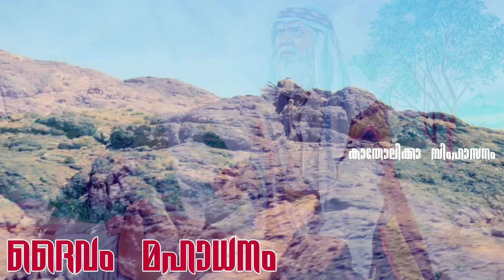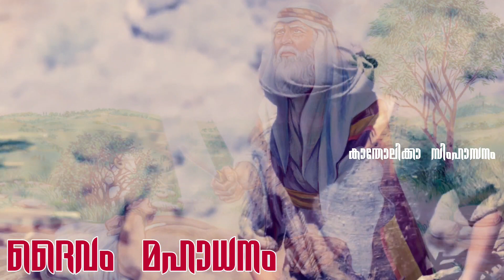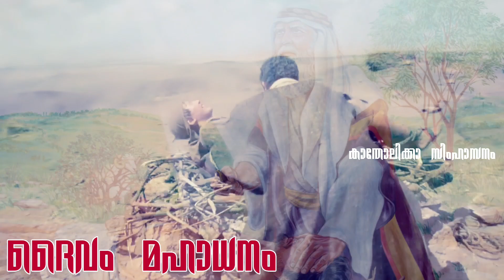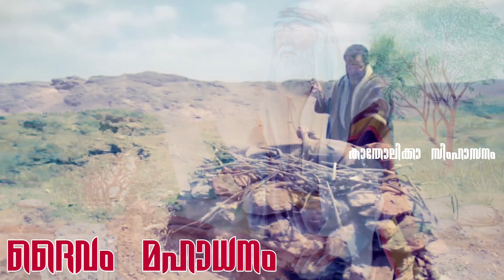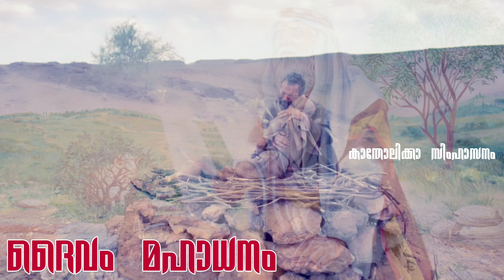ദൈവം മഹാധനം | Dhaivam Maha Dhanam | Fr.Bahanan Koruthu | Riju Sam Koduvila | An Old Christian Hymn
St.Elijah OCYM, Koduvila Presents

ദൈവം മഹാധനം 🙏
ബഹനാൻ അച്ചൻ ആലപിച്ച പഴയ ഒരു കീർത്തനം

Keys : റിജു സാം,കൊടുവിള